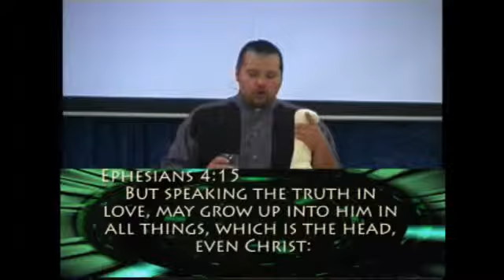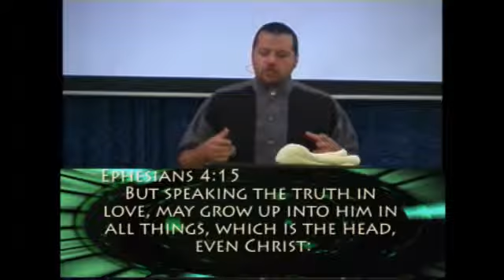How The Body Grows part5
Message Of Freedom Church
Grafton, WV
Pastor Mike Stottlemyer